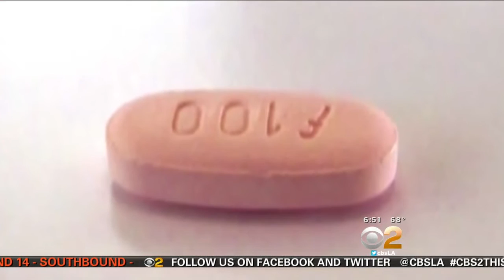FDA May Approve Pill Some Are Calling 'Female Viagra'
The FDA has rejected flibanserin in the past over side effects, which can include low blood pressure, fainting and drowsiness. Sharon Tay reports.